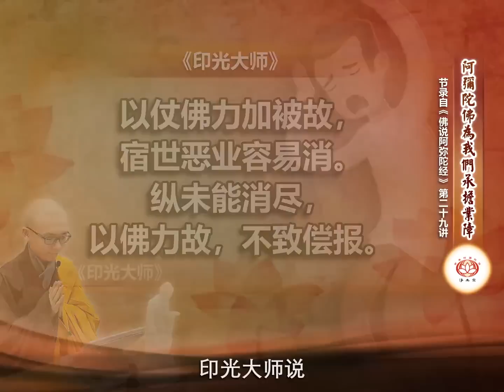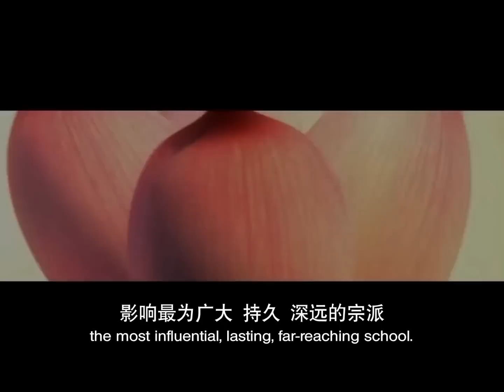【同步】净土宗网络念佛【第970天】+ 开示视频《弥陀承担》 2022-11-13 Online Recitation Session（晚上8pm-9pm (GMT+8))【打开CC字幕】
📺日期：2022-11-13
📺时间：8pm
📺开示主题：弥陀承担

净土宗 Pure Land Buddhism